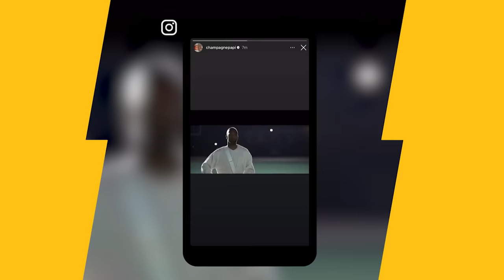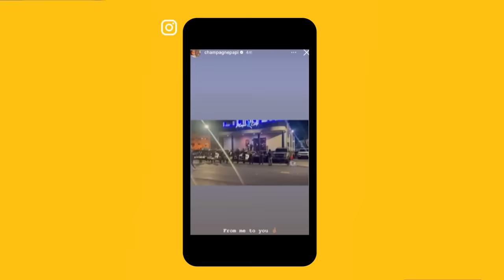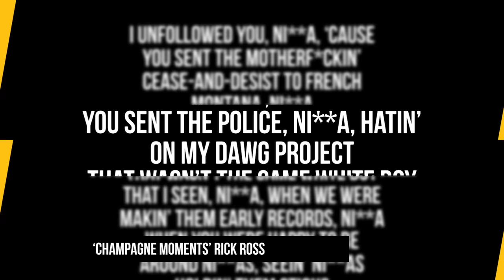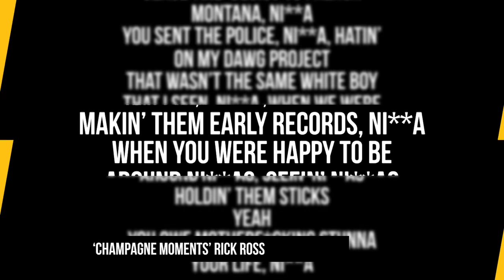Drake Doubles Down On Metro Boomin Diss With Hilarious 'Drumline' Deepfake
Timecodes:
0:00 - Intro
0:16 - Drake Posts Drumline Deepfake
0:37 - Drake Metro Diss
0:45 - Drake Posts Metro Meme
1:17 - Drake Sends Drumline To Strip Club

Script Written By: Will Schube
Video Edit: CT